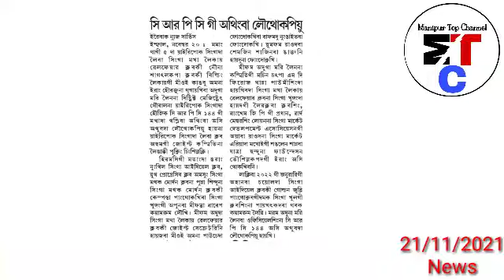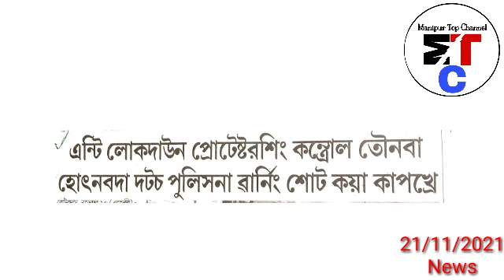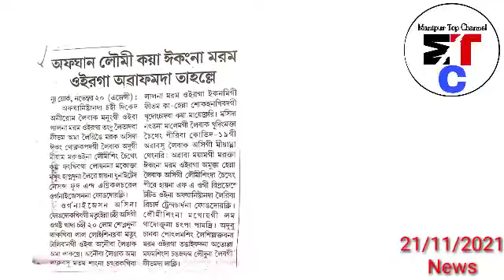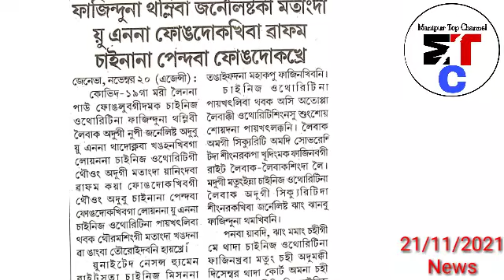😢 Khabeisoi 7th MR gate manakta Ashiba Miyoi Taramle